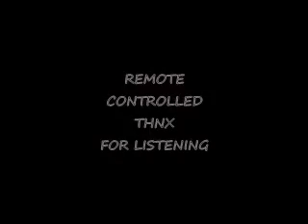REMOTE CONTROLLED-SOL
-tis song I made 2 years ago.it s somethig between industrial/psy/trance yap I dunno you decide.feel free to comment.Name of the song is SOL translated from romanian language it means a messenger of peace.cheers! P.S. dunno why is not stereo :| first time when i ve uploaded :| why is not stereo?